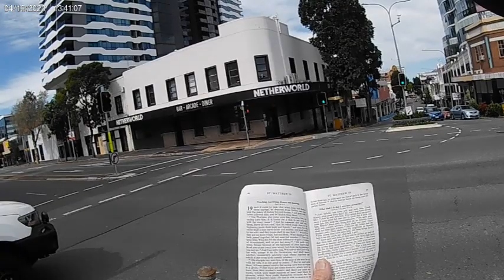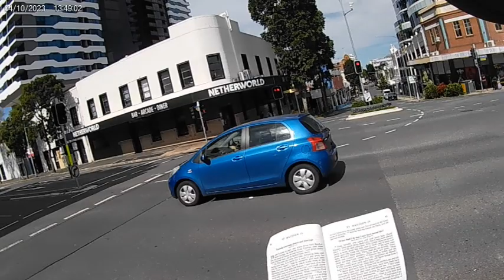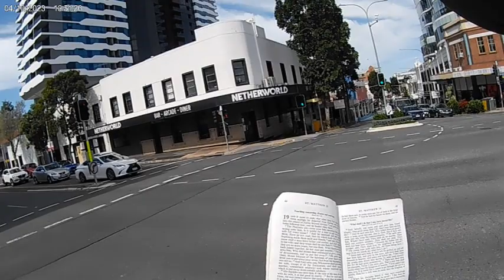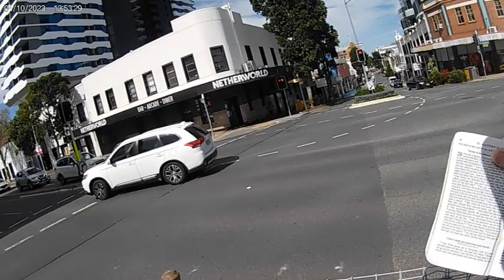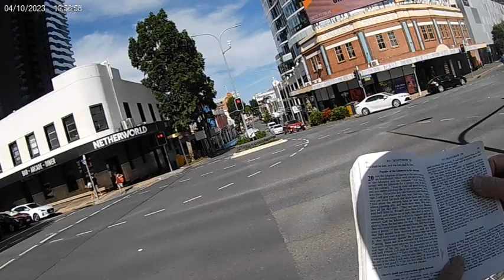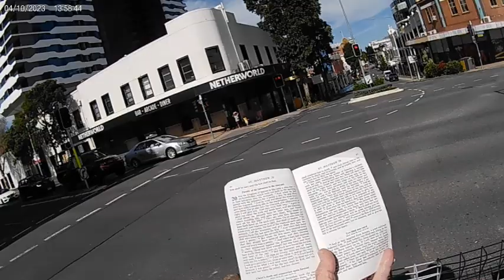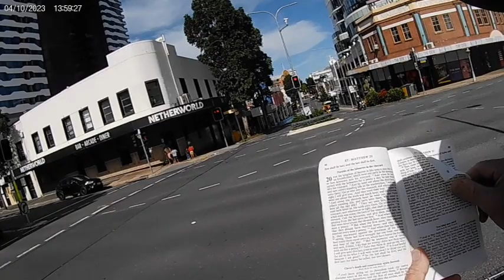God Wants U 2 B With Him In Heaven 4 Eternity (10 - 4 - 23)